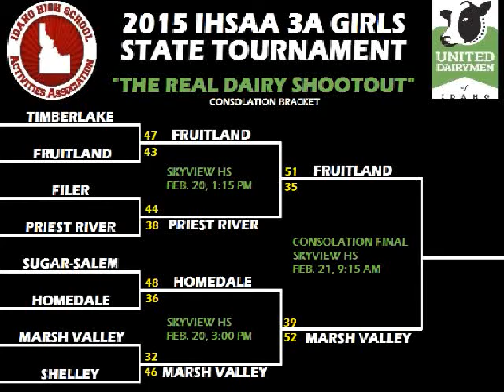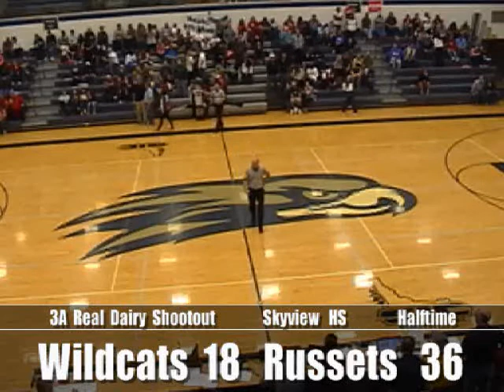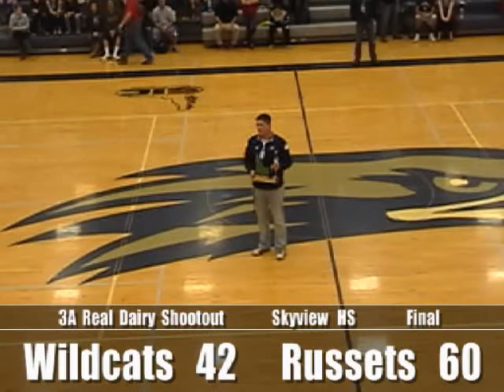2015 GBB Shelley v Filer 3A State